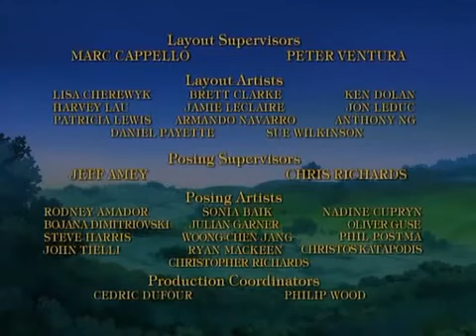s02e13 - Watership Down - Обитатели холмов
s02e13 - The homecoming. Сезон 2, серия 13 - "Возвращение".
КРАЙНЯЯ ПРОСЬБА! Указывайте ссылку на первоисточник
Обитатели Холмов; мультсериал 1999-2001 гг. (Канада, Великобритания).
Право трансляции и английская версия предоставлены - DHX Media Ltd.